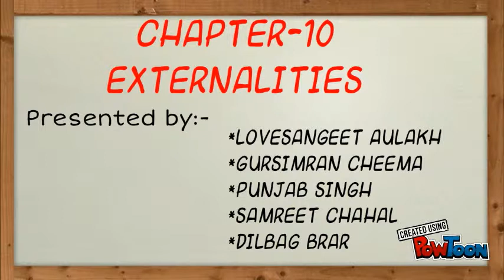start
oifhosidgfh-- Created using PowToon -- Free sign up -- Create animated videos and animated presentations for free.  PowToon is a free tool that allows you to develop cool animated clips and animated presentations for your website, office meeting, sales pitch, nonprofit fundraiser, product launch, video resume, or anything else you could use an animated explainer video. PowToon's animation templates help you create animated presentations and animated explainer videos from scratch.  Anyone can produce awesome animations quickly with PowToon, without the cost or hassle other professional animation services require.